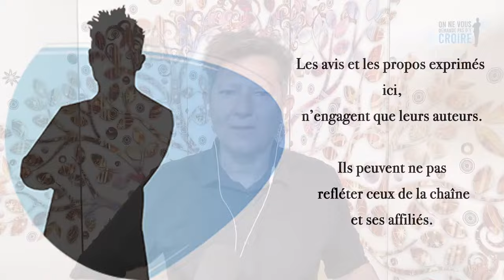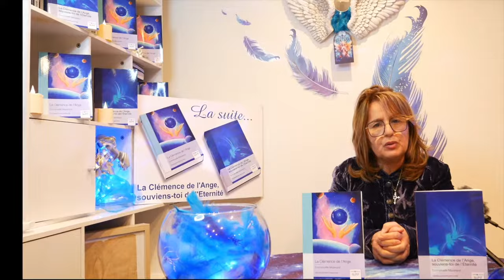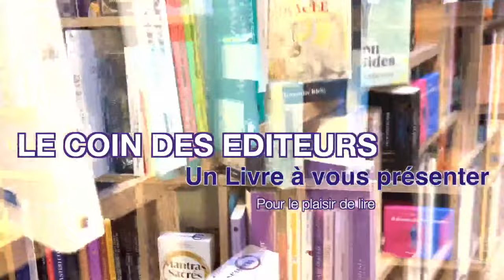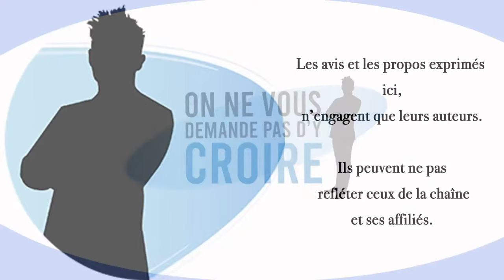THIERRY BALBO : Magnétiseur depuis 34 ans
Magnétiseur et coupeur de feu depuis plus de 34 ans et hypnothérapeute
depuis des années, Thierry Balbo est d’une grande sensibilité et d’un sérieux. Son but est
celui d’accompagner, apporter une aide, avec compassion et l’amour de son
prochain. Il reçoit l’énergie universelle et la transmets à tous ceux qui en
manquent et en ont besoin. Cette énergie universelle vous permet de travailler
sur toutes sorte de maux et vous libère de vos problèmes physique et
psychologique.

Instagram / Thierry et Maria – Magnétisme
Facebook / Thierry Balbo, Formateur Magnétiseur Radiesthésie Énergie à
Grenoble Isère

Pré-commande du livre "Le scientifique face à l'invisible" :
Auteurs : Laurent Jacques Costa et Philippe Ferrer

Le livre « parce qu’on ne vous demande pas d’y croire »
Lien Amazon
"On ne vous demande pas d'y croire" est désormais en partenariat avec le magazine INFINITE.
Il vous suffit de cliquer sur le lien suivant :
Le code pour bénéficier de la promotion : PARTENAIRE

- LE COIN DES EDITEURS

Les livres d'EMMANUELLE MAZERAND
Lien du livre "La Clémence de l'Ange, souviens-toi de l'Eternité"
Lien du livre "La Clémence de l'Ange"

Le livre de Nathalie Balaçé :
"Le jour ou j'ai décidé de guérir"

Depuis le 1er février 2019 j'ai réalisé, plus de 600 interviews, j'ai reçu bon nombre d'invités dans tous les domaines, surtout axés sur l'invisible, la spiritualité, le mystérieux, la connaissance de Soi, les soins énergétiques, les expériences extraordinaires..

Evidement, je ne compte pas les heures d'organisation, de réalisation et de montage ... mais c'est un plaisir immense que de partager ces moments d'échanges et d'enrichissement spirituels.

D'avance Merci !

Philippe